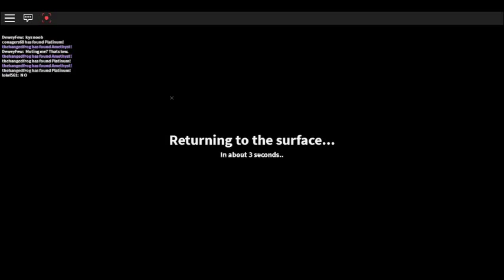The Quarry Special Edition - Jurassic World Edition (With James And Amnesia) Episode 28